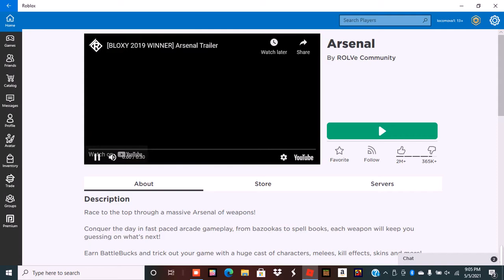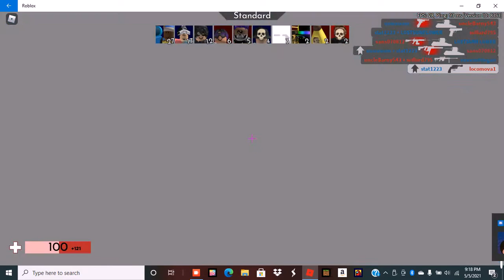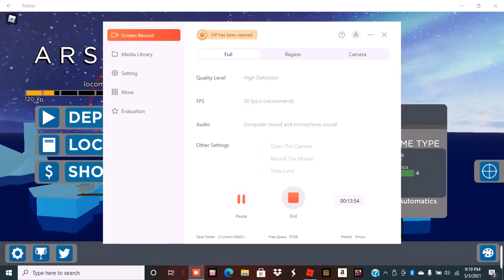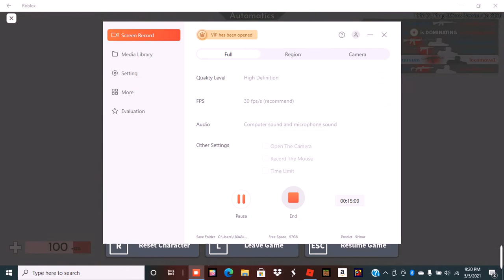arsenal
whats up guys today we are going to be playing arsenal idk why never played it so enjoy hit the like and subscribe and join the freaking discord I need ideas plz